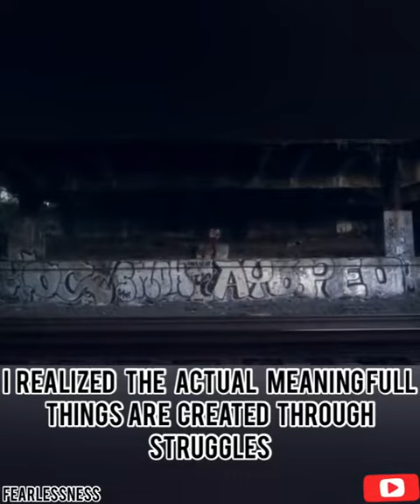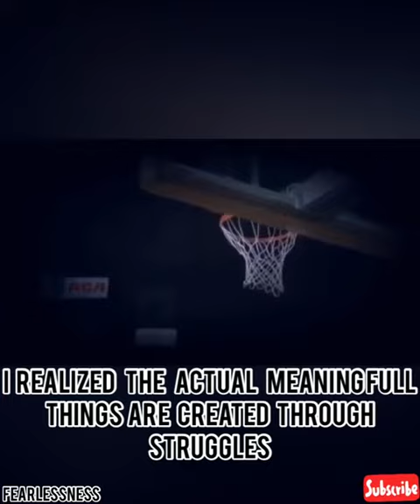Never quit motivation 2020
Never quitting is one of the best way to overcome failures and prosper in life success.

Working hard is one of the rule of success but working harda for the right things is the best principle to success.

    FOR MORE INSPIRATIONAL VIDEOS WATCH
In this videos you will learn how to overcome Your failures in life and make a great progress in your deeds. In  this video you will learn how to win in any challenge in life, the act of not willing to stop despite anything happening in your life, the the act of making every challenge a stepping up stone

Watch this video to know how to invest in your self of no one invests in you

Watch this video to see how plan B sucks